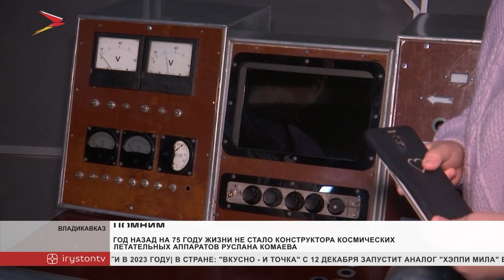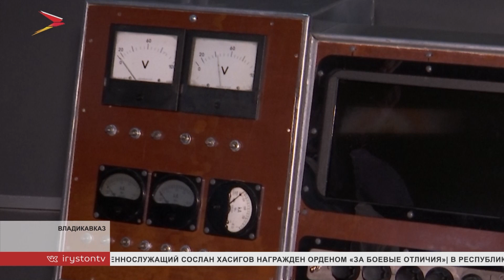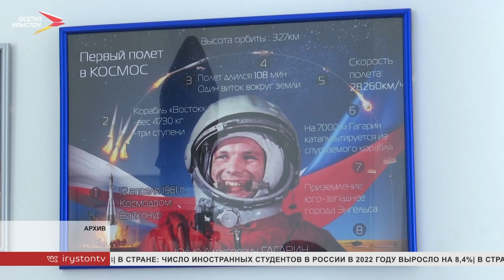Год назад на 75 году жизни не стало конструктора космических летательных аппаратов Руслана Комаева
Руслан Комаев - конструктор космических летательных аппаратов, Лауреат государственной премии СССР, заслуженный машиностроитель Российской Федерации. Всю свою жизнь он посвятил изучению космоса и науке о нем. А в родной Северной Осетии основал школу космонавтики. Чтобы ребята, которые так же, как и он, влюблены в звезды, могли исполнить свою мечту. Сегодня состоялся вечер памяти Руслана Владимировича.

Ребята здесь знают каждую деталь. Как работает пункт управления луноходом и где запускаются модели планет солнечной системы. Потому что буквально все собирали своими руками. И рядом непременно был любимый наставник – Руслан Владимирович. Добрый, но требовательный он учил делать свою работу качественно и с душой. Урок ребята усвоили навсегда.

Дети вспоминают занятия с Русланом Владимировичем, наперебой рассказывают истории, свои воспоминания и впечатления. Говорят, каждого урока ждали с нетерпением. Время пролетало незаметно. Хотелось все больше слушать его, учиться у него все большему.

Сегодня здесь близкие и родные Руслана Владимировича. Его друзья и ученики. А с экранов мониторов слышится голос космического конструктора. Он все также, будто и не переставал, с любовью рассказывает о вселенной. Гости посмотрели документальные фильмы и премьеру картины «Космическая история России». А студенты педколледжа посвятили Руслану Владимировичу поэму и исполнили ее хором.

Здесь действительно в каждом уголке чувствуется его присутствие. Он будто наблюдает. Продолжает незримо учить, показывать новое. И влюблять в бескрайний космос ребят так же, как сам когда-то и на всю жизнь влюбился в звездное небо.